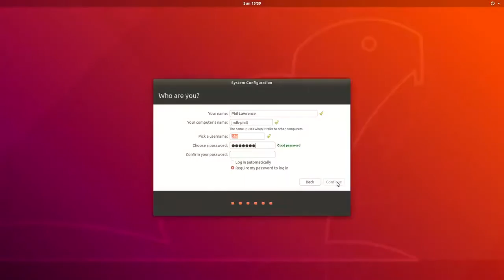Jetson Nano B01 Developer Kit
DON'T FORGET: SUBSCRIPTION AND LIKE!!!
Jetson Nano B01 Developer Kit Upgraded 2-Lanes CSI Jetson Nano 4G